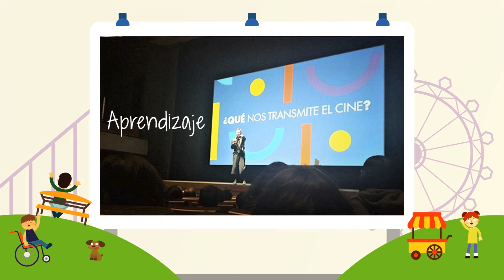Damos las gracias a nuestras alianzas